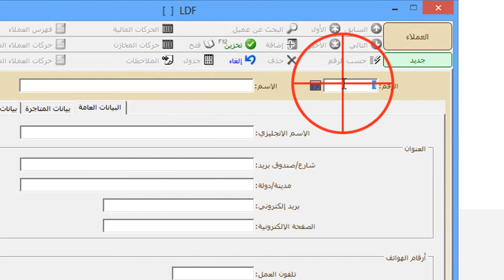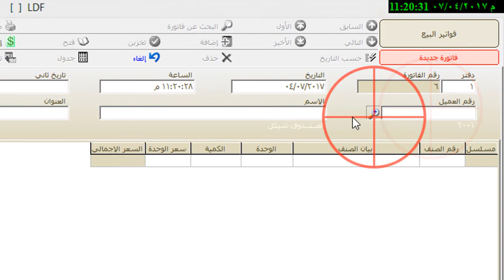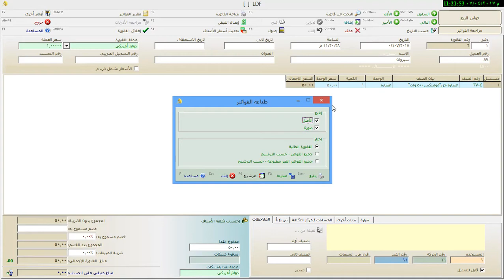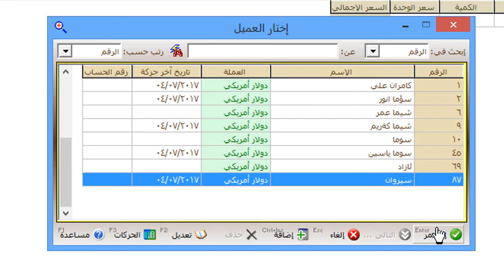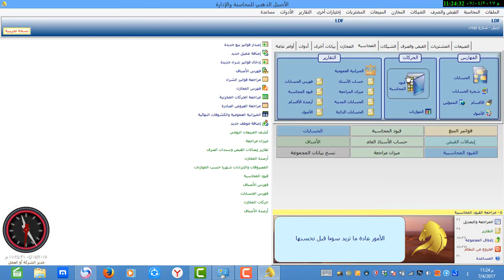وانەی جوارم فیرکاری پرۆگرامی ژمیریاری الاصيل الذهبي - فرۆشتنی کالا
بۆ پیشانگای فرۆشتنی کالای کارەبای